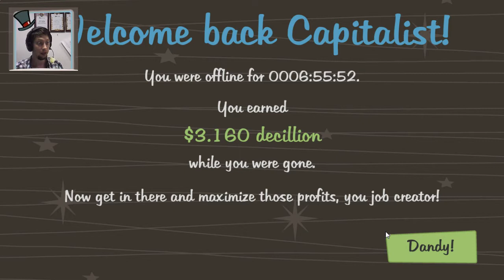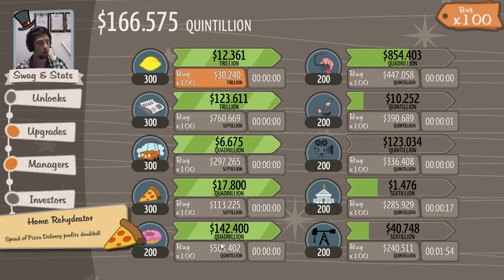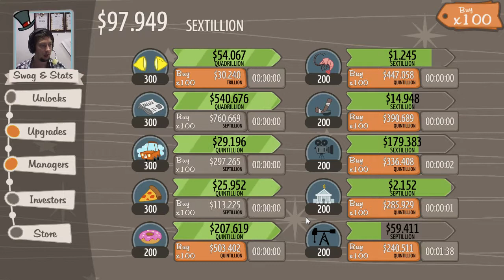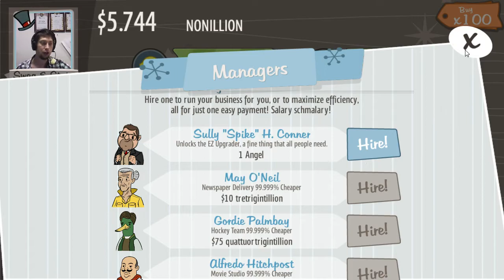Adventure Capitalist. 32. Хорошо пошло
Русское прохождение AdVenture Capitalist. Экспериментальный проект, совмещаем с подкастом!
Очень ненапряжная игра. Кликай, зарабатывай деньги, слушай приятную музыку. Что ещё нужно, чтобы убить время?

Игра условно бесплатна в стиме!

В моей группе-мастерской Вы можете узнать последние новости!